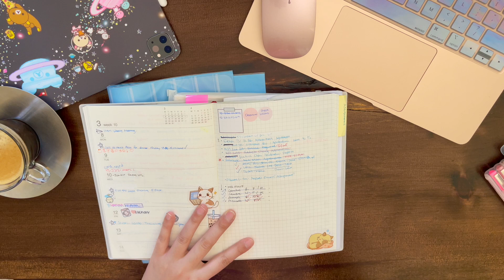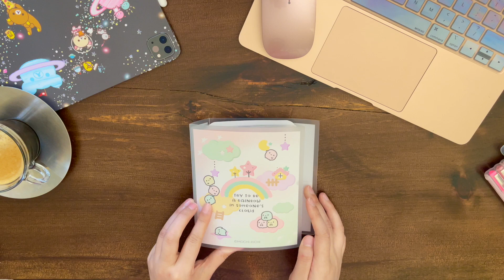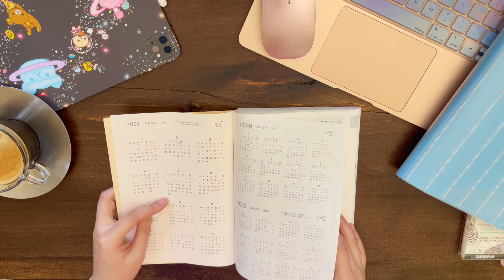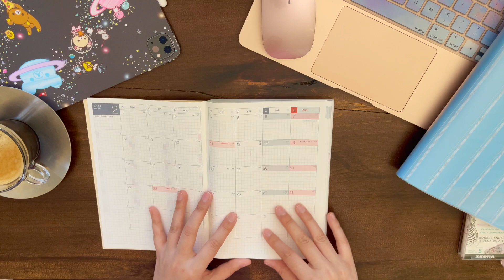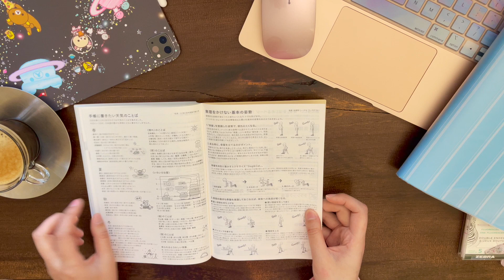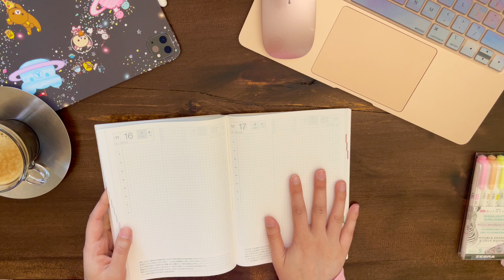Hobonichi Cousin 2021 Spring Unboxing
Hello everyone, I'm new to the journaling community and also just bought my first journal. I decided that I wanted a journal that can help with my work-life balance. Also want to work on my penmanship!